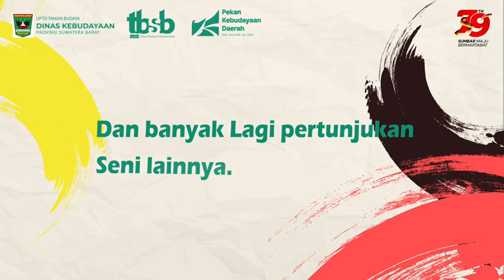Pekan Kebudayaan Daerah Tahun 2024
Dalam Rangka memperingati hari jadi Sumatera Barat yang ke 79, Dinas Kebudayaan Sumatera Barat melalui UPTD Taman Budaya Sumbar, mengadakan Pekan Kebudayaan Daerah Tahun 2024 dengan tema "Rantakk Budaya" Pada Tanggal 2 s.d. 6 Oktober 2024 di Gedung Kebudayaan Sumbar.

Ayo Mari Ramaikan Pekan Kebudayaan Daerah Tahun 2024, terdapat berbagai kegiatan, mulai dari pertunjukkan seni dari 19 kab/kota, pagelaran kesenian dan pameran seni rupa, serta pertunjukan kesenian komunitas dan sekolah. Dan juga Terdapat berbagai lomba yang bisa diikuti.